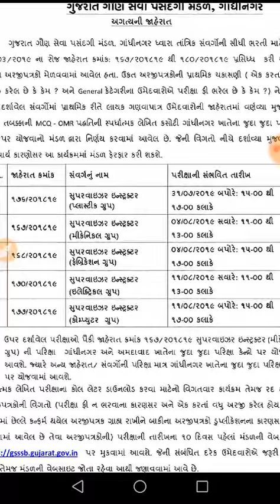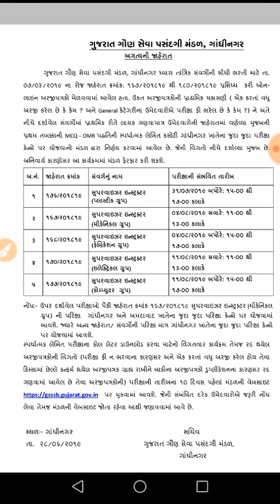Date announced..!!! ITI SI